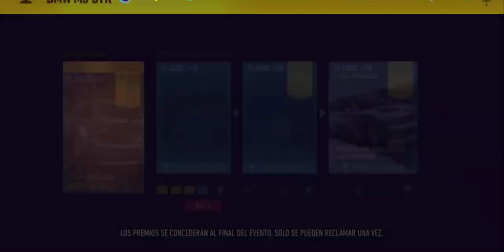NFS: Sin Limites-(Gameplay 28)-Urban Legends Capitulo 4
NFS: Sin Limites - Gratis

Domina en la competición y manda en las calles. ¡Descárgalo y compite ya!

Reclama la corona y gobierna el mundo clandestino mientras compites por el dominio en la primera edición de Need for Speed hecha solo para dispositivos móviles, del desarrollador de juegos que trajo Real Racing 3.

Construye el coche que mejor muestre tu estilo con una gama de coches y personalizaciones. Lánzate entre el caos y el control mientras pisas el pedal y te adentras en carreras clandestinas. Acaba con la competencia, aumenta tu reputación y luego participa en más carreras, más personalizaciones y más autos. Toma decisiones y nunca mires atrás.

Esta aplicación permite realizar compras integradas. Puedes desactivar las compras en aplicaciones cambiando la configuración de tu dispositivo.

PERZONALIZA TU COCHE A LO EXTREMO
Llena tu garaje con los coches del mundo real que siempre has deseado, de fabricantes como Bugatti, Lamborghini, McLaren, Pagani, Koenigsegg, Hennessey y más. Luego, equípalos con nuestro sistema de personalización en lugares como el Taller de tuneo y el Mercado negro, con más de 2.5 millones de combinaciones de personalización con las que jugar. Tus coches te esperan: llévalos a las calles, compite y demuestra tu valor.

CONDUCE RÁPIDO, SIN MIEDO
Dirígete a las calles de Blackridge, acelera en los saltos y por los escombros, por zonas con tráfico, contra paredes y en zonas de nitro a toda velocidad. Dale al nitro y vive el subidón de adrenalina conduciendo y derrapando a toda velocidad. A la vuelta de cada esquina hay una nueva carrera mientras te enfrentas a bandas y policías locales. En un mundo lleno de aspirantes a pilotos, ¿puedes mantenerte al frente y ganarte el respeto?

COMPITE PARA GANAR
Nunca retrocedas mientras compites con alguien lo suficientemente loco como para enfrentarse a ti, y aumenta así tu reputación. Pisa a fondo, derrapa, acelera y conduce tu coche hasta la meta mientras escapas de la pasma que te pisa los talones. Quema caucho en más de 1000 carreras desafiantes —y esto es solo el principio. Hazte notar, aduéñate de las calles y obtén los mejores coches del mundo. ¡Porque un viaje nunca es suficiente!

Acuerdo de usuario: terms.ea.com/es/
Visita para obtener ayuda o realizar preguntas.

EA puede retirar las funciones y servicios en línea después de un aviso de 30 días publicado

Información importante para el cliente:
Esta aplicación: requiere una conexión permanente a Internet (pueden aplicarse tarifas de red) y aceptar la Política de Privacidad y Cookies y el Acuerdo de usuario de EA. Contiene publicidad dentro del juego. Recopila datos mediante la tecnología de análisis de terceros (véase la política de privacidad y cookies para obtener más información).